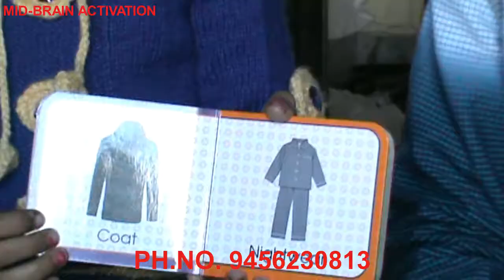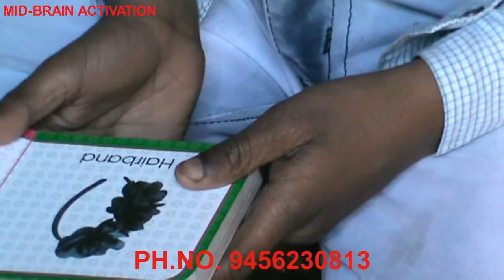HOW TO EARN MONEY with this unique concept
HELLO ALL. WE ARE GIVING YOU AN OPPORTUNITY TO EARN MONEY. GET TRAINING OF OUR ANY CONCEPTS AND MAKE IT OUR BUSINESS.